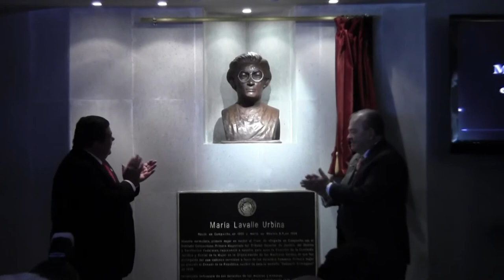TSJDF y Campeche rinden homenaje a Lavalle Urbina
Presidente de TSJDF y gobernador de Campeche develan busto de la primera magistrada del tribunal capitalino.